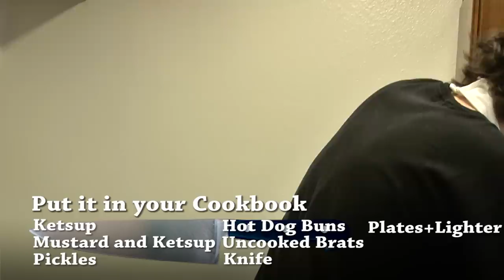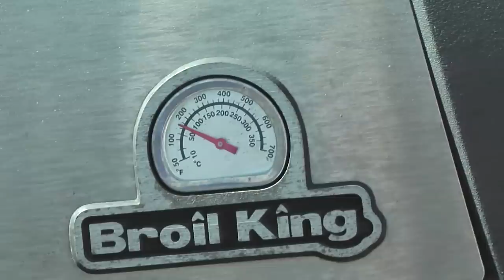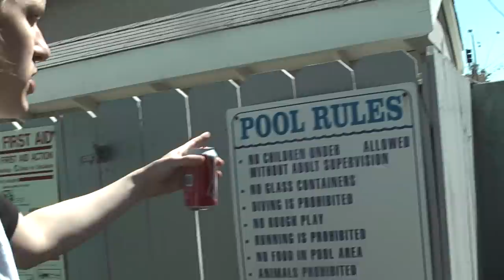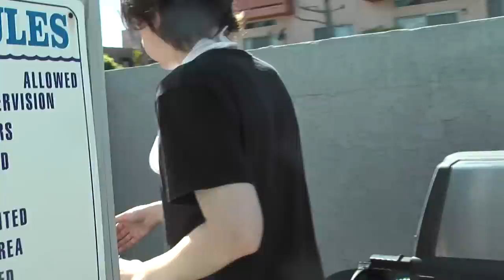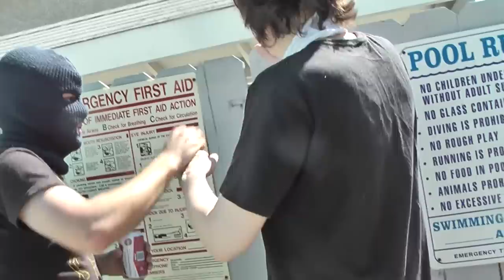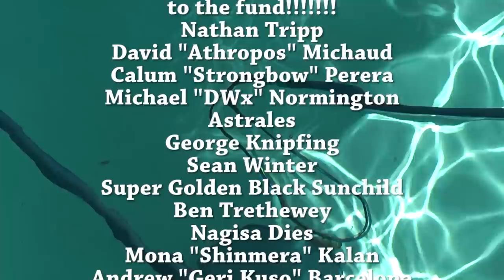Put it in your Mouth LA 101 Grilling Ribs and Brats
We are aware of the title error in the first ingredient list and will be re-releasing the corrected version tomorrow.  Also the paypal backers will be included in the end credits.  The final version updated version will be used for the the Blu-Ray and ISO.